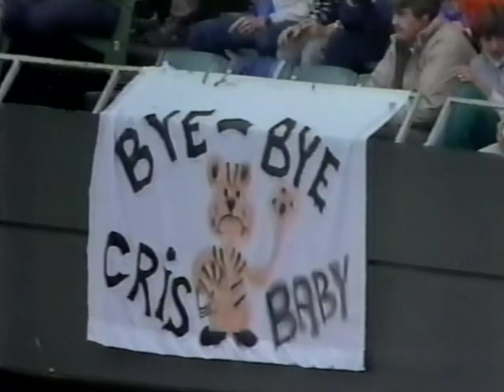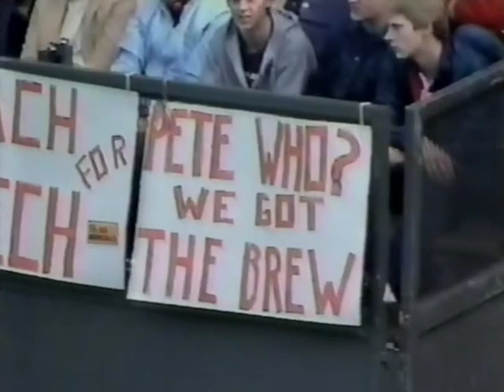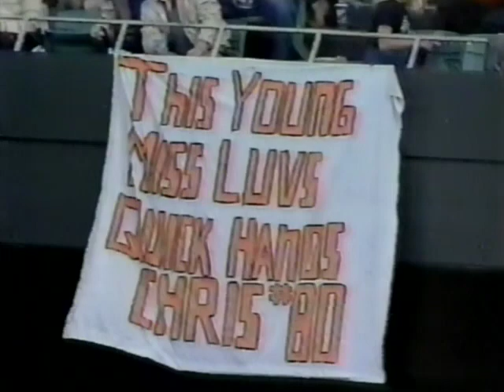Bills at Bengals Week 16 1984 First Half Including Pre-Game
Bill at Bengals 1984.  First Half.  Ken Anderson.  Cris Collinsworth.